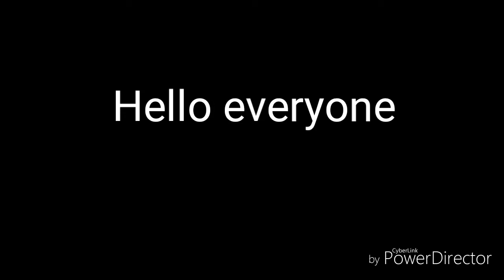MCPE | Eclipse V3 |Release!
This is somewhat a Big Update, also added some stuff you guys suggested me of adding
Also made a few new hacks in it too ;)